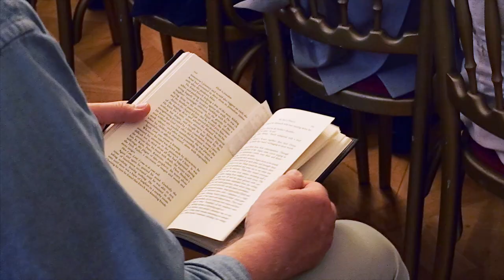AKADEMIE am DOM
Vorstellung der AKADEMIE am DOM in Wien
akademie-am-dom.at